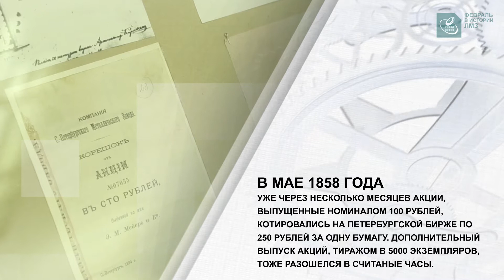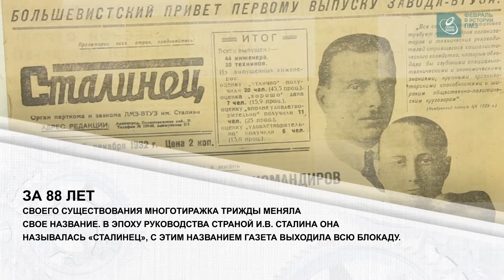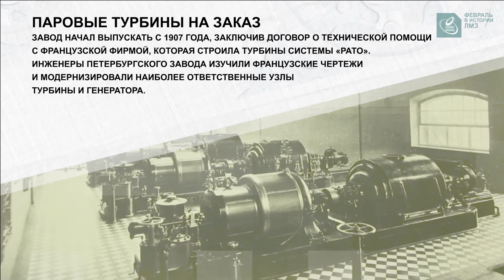Историческая рубрика к 160-летию ЛМЗ (февраль)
В этом году «Силовые машины» отметят 160-летний юбилей Ленинградского Металлического завода. В нашей новой специальной рубрике мы расскажем о самых важных событиях в жизни предприятия, которые происходили в разные годы в феврале.